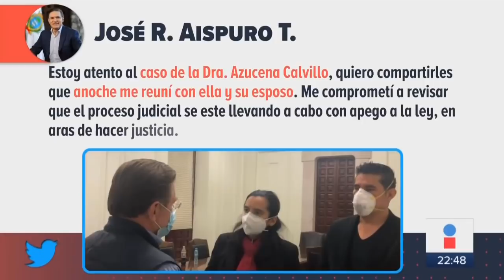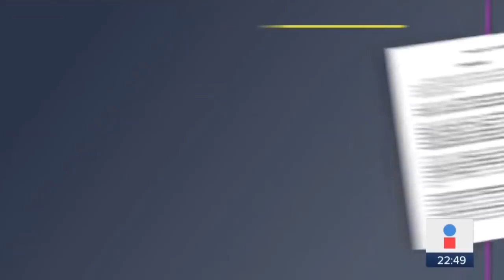Doctora responde a quienes la culparon de intento de homicidio | Noticias con Ciro Gómez Leyva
La doctora Azucena Calvillo respondió a quienes la culparon de intento de homicidio de un magistrado con Coronavirus en el hospital de zona 1 de Durango del IMSS.